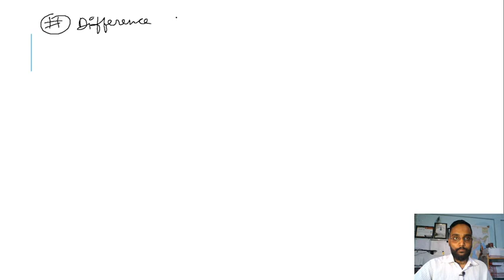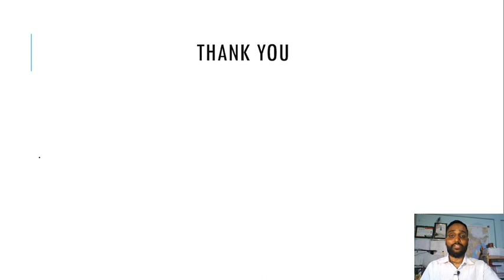13: Decimal & Fraction | Class 12 | ADR 2.0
In this class we are going to discuss about General Aptitude for upcoming vacancies in Assam and all other department | Assam GK Important Questions for Assam direct Recruitment 2.0 | Assam GK Question Paper | DECIMAL & FRACTION- Three Chapter- Class 12